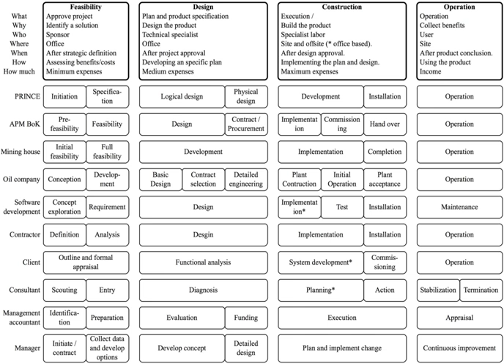Construction science | Wikipedia audio article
00:00:51 1 The role of a contractor
00:01:41 2 Function
00:03:14 3 Seven types of construction
00:05:32 4 Obtaining the project
00:05:42 4.1 Bids
00:06:28 4.2 Selection methods
00:08:01 4.3 Payment contracts
00:09:09 5 Project stages
00:09:31 5.1 Feasibility and design
00:11:37 5.2 Pre-construction
00:13:19 5.3 Procurement
00:14:23 5.4 Construction
00:15:43 5.5 Owner occupancy
00:16:06 6 Issues resulting from construction
00:16:17 6.1 Dust and mud
00:17:06 6.2 Environmental protections
00:18:43 7 Construction activity documentation
00:20:28 8 Resolving disputes
00:21:47 9 Study and practice
00:23:09 10 Software
00:24:10 11 Required knowledge
00:24:34 12 Business model
00:25:44 12.1 Design, bid, build contracts
00:26:11 12.2 Design-build contracts
00:28:48 12.3 Planning and scheduling
00:29:17 12.4 Architecture–engineer
00:29:40 12.5 Agency CM
00:31:17 12.6 CM at-risk
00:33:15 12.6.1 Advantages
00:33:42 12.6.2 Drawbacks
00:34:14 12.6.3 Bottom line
00:34:46 12.7 Accelerated construction techniques
00:35:22 13 See also

- Socrates

SUMMARY
Construction management (CM) is a professional service that uses specialized, project management techniques to oversee the planning, design, and construction of a project, from its beginning to its end. The purpose of CM is to control a project's time / delivery, cost and quality—sometimes referred to as a project management triangle or "triple constraints." CM is compatible with all project delivery systems, including design-bid-build, design-build, CM At-Risk and Public Private Partnerships. Professional construction managers may be reserved for lengthy, large-scale, high budget undertakings (commercial real estate, transportation infrastructure, industrial facilities, and military infrastructure), called capital projects.